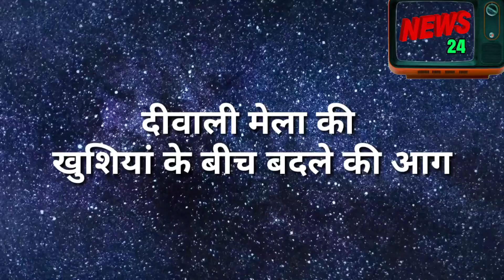NIMA DENZONGPA || दिवाली की खुशियो के बीच सुनीता लगाएगी बदले की आग यू करेगी सब बर्बाद